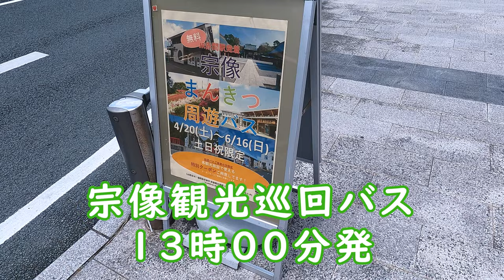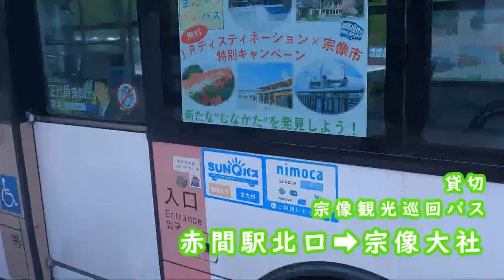【バス前面展望】宗像巡回観光バス 始発から終点まで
撮影日　　2024年5月12日13時00分発車
撮影会社　西鉄バス宗像
受注元　　宗像観光協会
撮影路線　貸切１
路線通称　宗像観光巡回バス
撮影区間　全区間
車体会社　ジェイ・バス
駆動会社　いすゞ
撮影型式　LR290JI
車台番号　7000245
製造年月　2012．9
仕様番号　15099
〇号車　　1号車
座席番号　Ⅰ－A
車体番号　2691
天候　　　晴れ
特記　　　楽しかったけど始発から終点まで乗っ移動距離35センチて

Hello